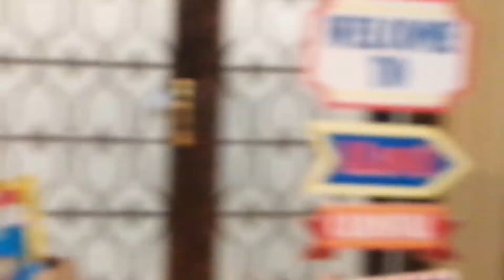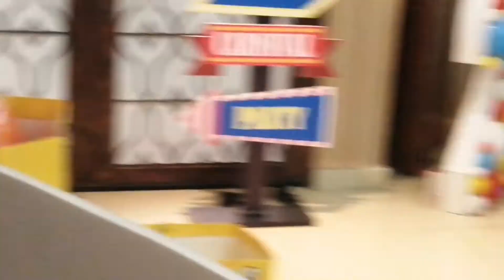Alawi 's 2nd BIRTHDAY PARTY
Alawi's BIRTHDAY with magic show.